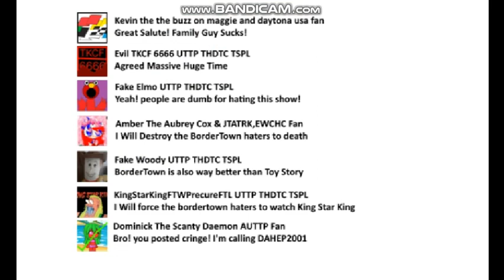iiKatieMitchel El Fan TLH Salutes on Bordertown and Gets Grounded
Oh No! iiKatieMitchel El Fan TLH Saluted on a Poorly Drawn Show